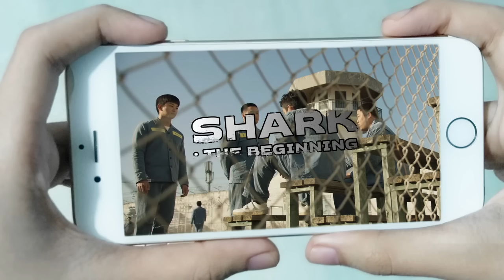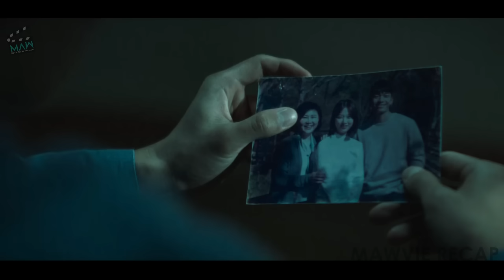Di Sya Tinantanan Ng Buli Kaya Napilitan Syang Mag-aral Ng Self-Defense Upang Ipagtanggol Ang Sarili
MOVIE TITLE: SHARK: THE BEGINNING
(2021) Action Drama Film

Ang MAW Movie Recap Tagalog ay ginawa upang itaguyod ang mga pelikula at serye, sa pamamagitan ng  pagrecap nito sa wikang Tagalog/Filipino. Dahil dito ay mas maiintindihan ng mga manonood ang orihinal na palabas na naka limbag sa wikang banyaga.